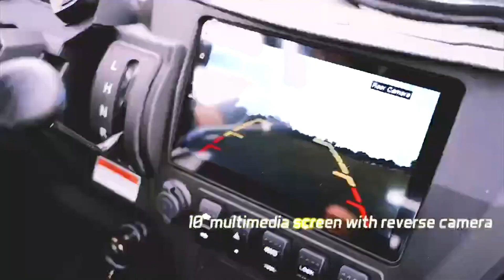UTV Gas Powered Four Wheeler - Utility UTV ATV for Sale